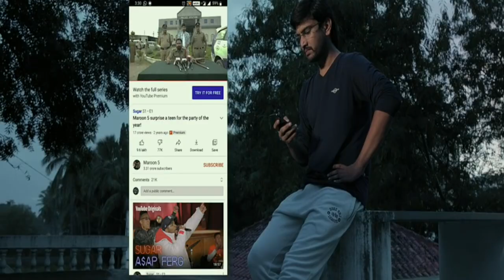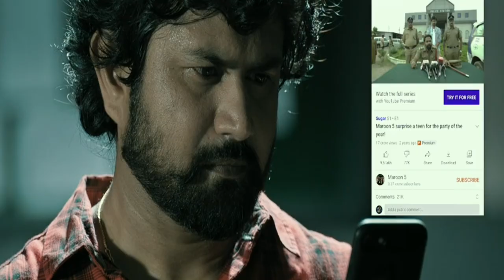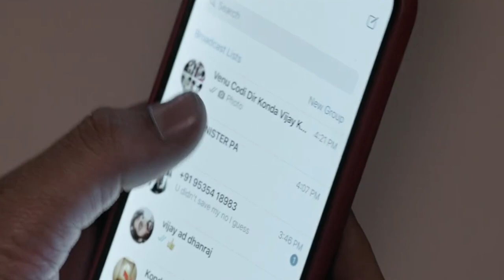Power Play movie hindi Explain by Awesome movie hindi explained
South movie explain in hindi channel

A man seems to have everything going for him when he lands a plush job and is about to get married. However, he suddenly finds himself at the centre of a conspiracy.
An accident on the highway reveals the victim`s link with the commissioner`s son on a clandestine deal. He uses his power to divert the media attention from an accident to a fake currency racket. Vijay, a happy go lucky man becomes the scapegoat of this racket. As he sets out to get evidence to prove his innocence, it unfolds several events including a political murder.

@power Play